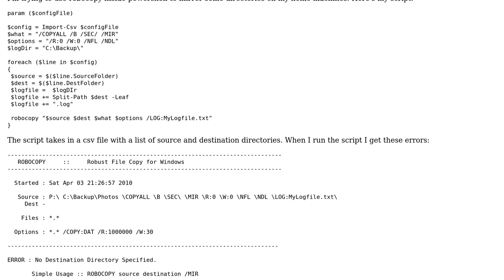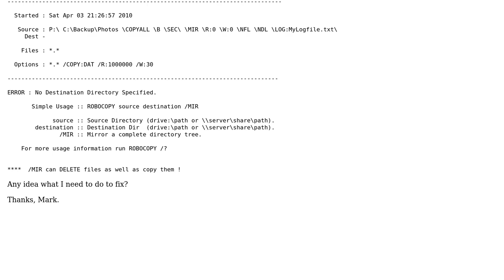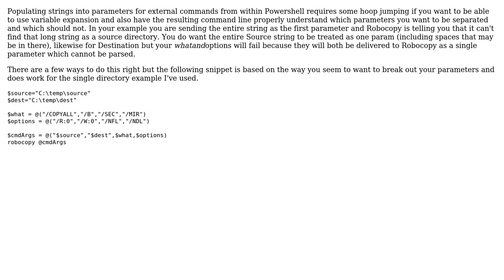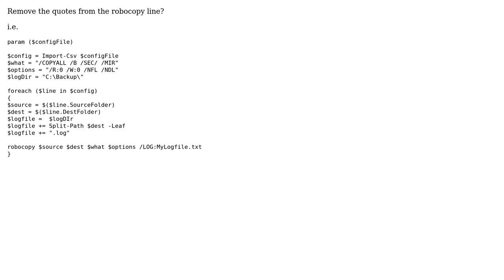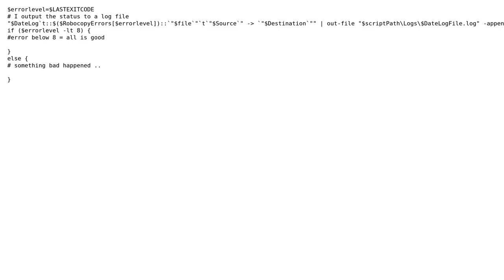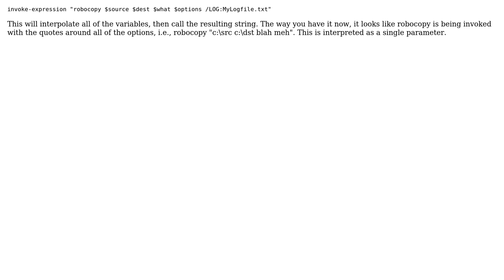DevOps & SysAdmins: How to get robocopy running in powershell? (8 Solutions!!)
DevOps & SysAdmins: How to get robocopy running in powershell?

With thanks & praise to God, and with thanks to the many people who have made this project possible! | Content (except music & images) licensed under CC BY-SA | Music | Images & others | With thanks to user Tatiana Racheva user splattne user Mark Allison user M Aguilar user Justin user Helvick user Greg Bray user galadriann user Bryan user BriGuy and the Stack Exchange Network Trademarks are property of their respective owners. You are responsible for your own actions.